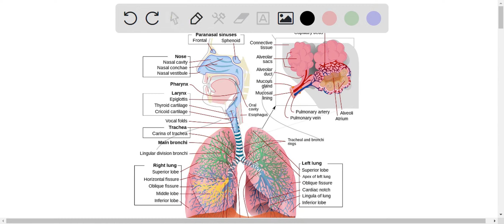Identify the following organs/structures on the above diagram: A. Identify the structure labeled 2.…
Identify the following organs/structures on the above diagram: A. Identify the structure labeled 2. B. Identify the structure labeled _. C. Identify the organ labeled 5. D. Identify the structure labeled (10 is the same structure). E. Identify the structure labeled 7.